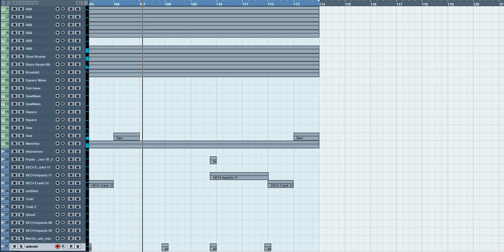[청음] Martin Garrix - Animals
작업기간: 2달